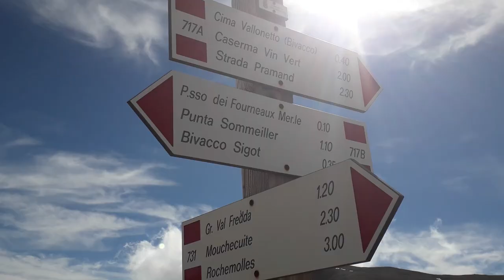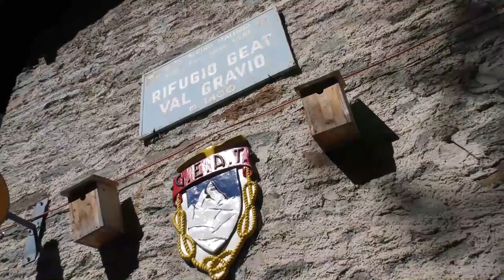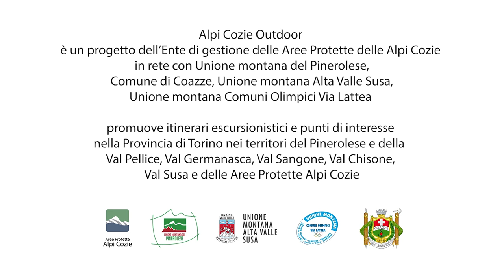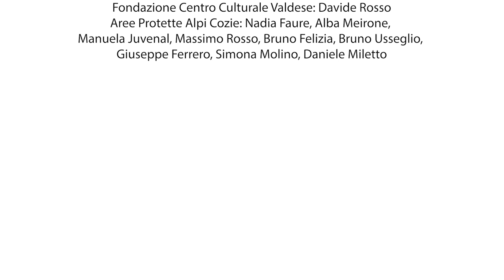Alpi Cozie Outdoor - Presentazione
"Alpi Cozie Outdoor" presenta interessanti itinerari escursionistici nella Provincia di Torino, del territorio di Pinerolese, Val Pellice, Val Germanasca, Val Sangone, Val Chisone, Valle Susa, Aree Protette Alpi Cozie. Otto fantastici itinerari, a tappe, con diverse difficoltà escursionistiche, per scoprire e conoscere le montagne, i paesaggi, le borgate, i punti di interesse storico-culturale delle Alpi Cozie.

Questo video è la prima puntata di un percorso virtuale dedicato agli itinerari escursionistici delle Alpi Cozie, una presentazione a immagini suggestiva per per conoscere il Glorioso Rimpatrio dei Valdesi, il Sentiero Balcone della Valle di Susa con il Tour d'Ambin e il Tour dello Chaberton, il Giro dell'Orsiera, l'Anello Valli Valdesi e Val Pellice, Quota Mille e il sentiero Augusto Monti e iniziare a percorrerli.

Buon viaggio e ... passaparola!

Alpi Cozie Outdoor è un progetto dell’Ente di gestione delle Aree Protette delle Alpi Cozie in rete con Unione montana Comuni Olimpici Via Lattea, Unione montana Alta Valle Susa, Unione montana del Pinerolese e Comune di Coazze.  Realizzato con la collaborazione di Città Metropolitana di Torino, Comune di Giaveno, Comune di Valgioie, Consorzio Forestale Alta Valle Susa, IPLA Istituto per le piante da legno e l'ambiente, Fondazione Centro Culturale Valdese, Centro Culturale Diocesano di Susa, G.A.L. Escartons e Valli Valdesi s.r.l., Turismo Torino e Provincia, CAI di Coazze e di Giaveno.

In sinergia con Piemonte Outdoor - Regione Piemonte

Realizzato con il contributo economico del Programma di Sviluppo Rurale 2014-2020 della Regione Piemonte misura 7. sottomisura 7.5. opereazione 7.5.1 Infrastrutturazione turistico-ricreative ed informazioni turistiche.